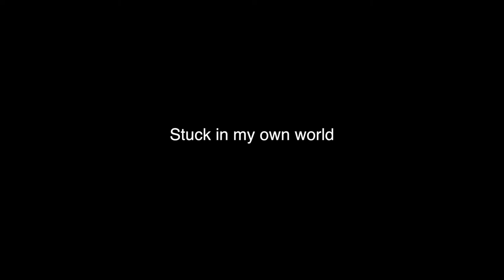Stuck in my own world